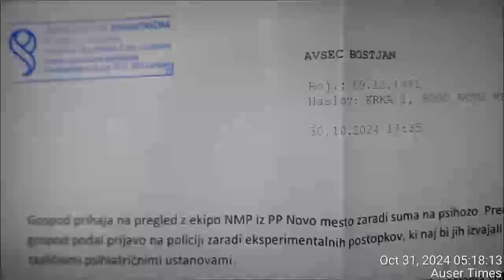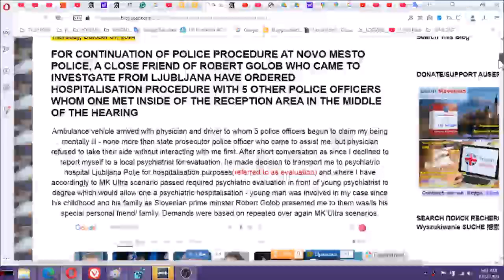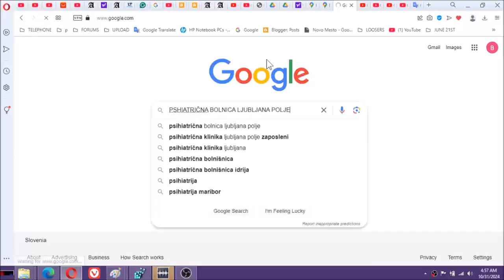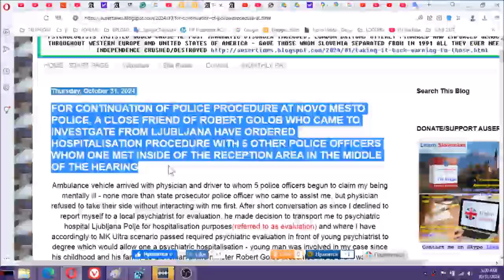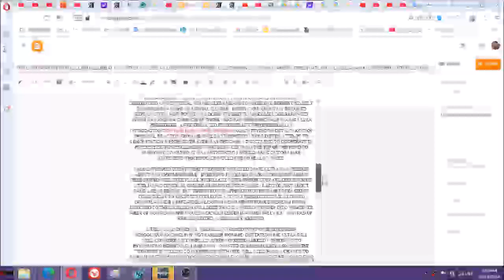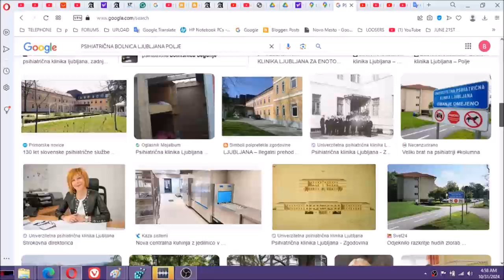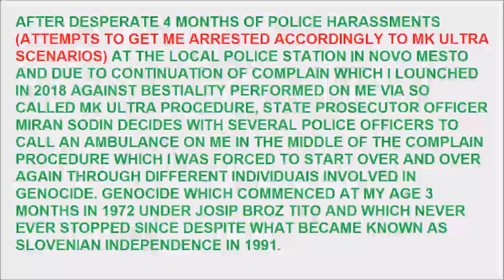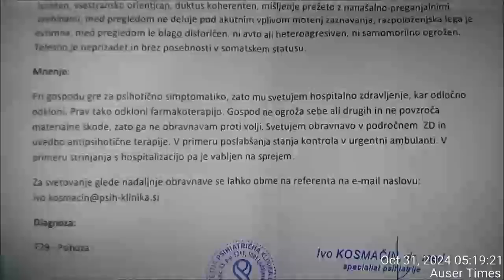Oct 30th 2024 Hospitalised in the middle of the police complain procedure, psychiatrist Ivo Kosmačin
Oct 30th 2024 Hospitalised in the middle of the police complain procedure, psychiatrist Ivo Kosmačin greets me at psychiatric hospital Ljubljana Polje where delivered

Meeting with psychiatrist in Ljubljana Polje October 30th, 2024 - Hospitalised in the middle of the police complain procedure, psychiatrist Ivo Kosmačin greets me at psychiatric hospital Ljubljana Polje where delivered from Novo mesto police station - CAN CLEARLY BE SEEN THAT MENTIONED PSYCHIATRIST WAS GLORIFYEING POLICE AND PERFECTLY UNDERSTAING MK ULTRA PROCEDURE ITSELF BY ASKING QUESTIONS WHICH SUGGESTED HOW PEOPLE ARE IDENTIFIED OR WHO SETS THEM UP TO BE BASED ON MK ULTRA SCENARIOS IDENTIFIED. I, HOWEVER, DO NOT RECOGNIZE GENOCIDE AS A FORM OF HELP AND NEVER EVER WILL. THIS PSYCHIATRIST IS A REGULAR ASSASIN.

POLICE AS WELL AS PSYCHIATRIST CALL PHYSICAL MK ULTRA PROOFS AS WELL AS VIDEO RECORDED DAMAGED PACKAGE DELIVERIES BASED ON MK ULTRA POLICE SCENARIOS AS A PARANOIA - A SCHIZOPHRENIA. PSYCHIATRIST ALLOWS ME TO DEPART PSYCHIATRIC HOSPITAL, BUT WRITES ON REPORT ABOUT MY BEING INSANE DELUSIONAL. PRESCRIBES ME VIA SLOVENIAN HEALTH CARE SYSTEM A MUST TO APPEAR AT THE LOCAL HOSPITAL TO COMMENCE PSYCHIATRIC ANI PSYCHOTIC  TREATMENT.

ANY PSYCHIATRIST OR A POLICE OFFICER PAYING ATTENTION TO MY CONDUCT AT THE POLICE STATION AND AT THE PSYCHIATRIC CLINIC, EASILY WILL COME TO CONCLUSION ABOUT MY BEING PERFECTLY SANE AND ABOUT THEM AS TOTALLY INSANE - PROVEN MURDEROUS PSYCHOPATHIC LIARS. KILLERS WITH POLICE AND PSYCHIATRIC BADGES ON THEIR CHEST AS THEY SUGGESTED - DOING THEIR JOB. THATS WHAT 50 YEARS LONG BRITO AMERICAN INVOLVEMENT DID FOR ME FOR EVERYONE TO TAKE A NOTE.